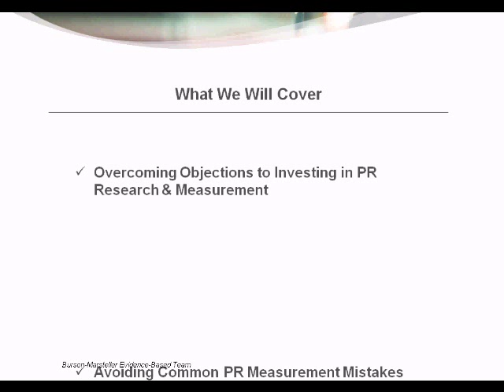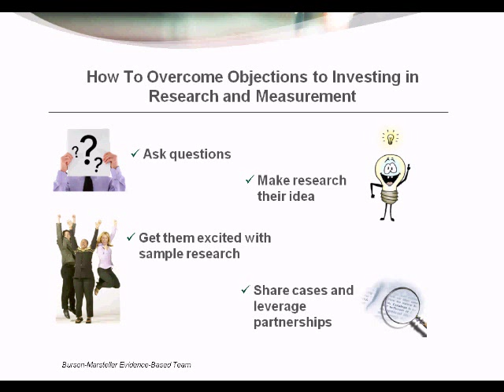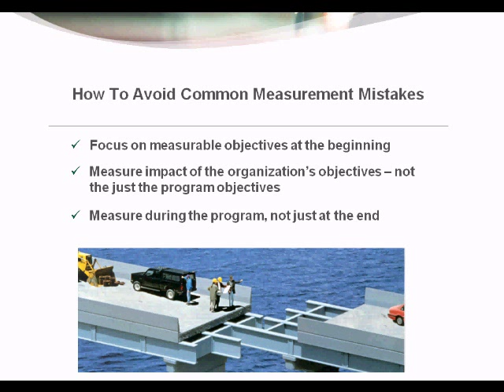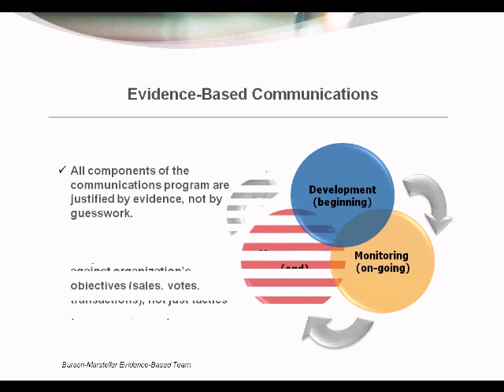PR Measurement Hints and Tips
The Burson-Marsteller Evidence-Based Team discusses key current issues in PR measurement  including: overcoming objections to investing in PR research and measurement, avoiding common PR measurement mistakes, and leveraging an Evidence-Based approach.